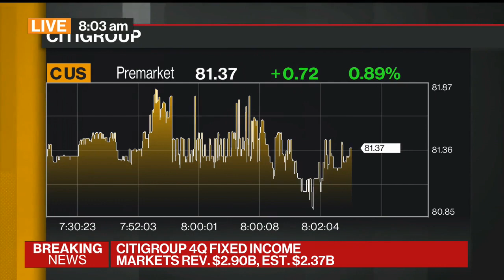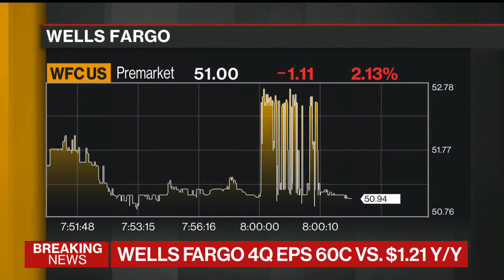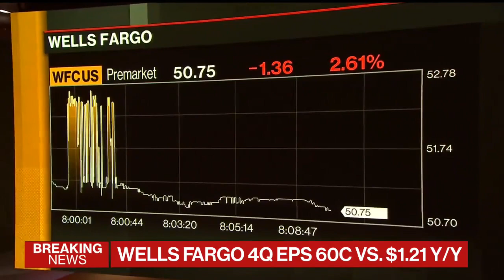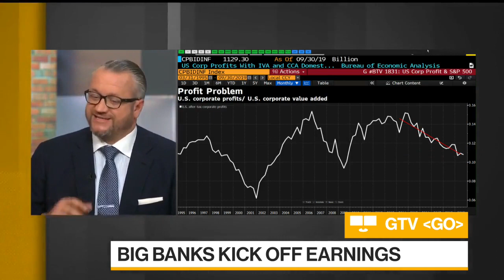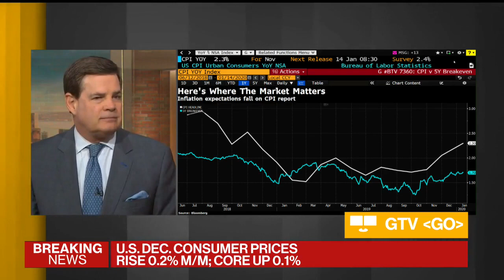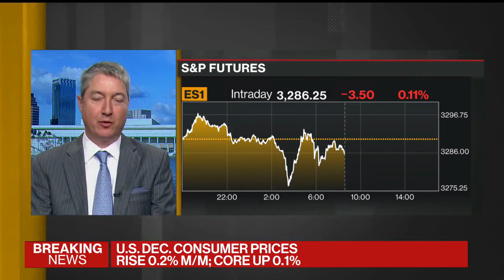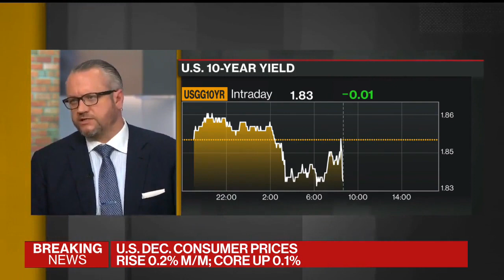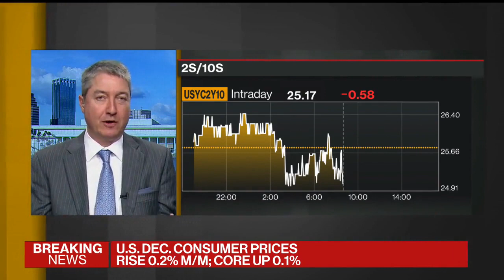David L. Bahnsen on Bloomberg News - JP Morgan, Citi, Wells Fargo, Blackrock, Consumer Prices..